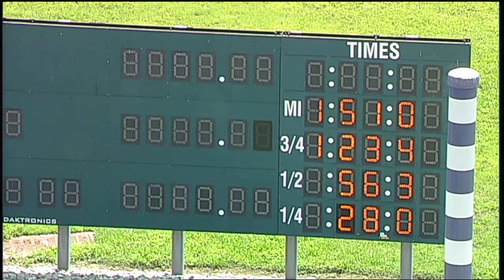HP 2020 Aug 11 Qual 13